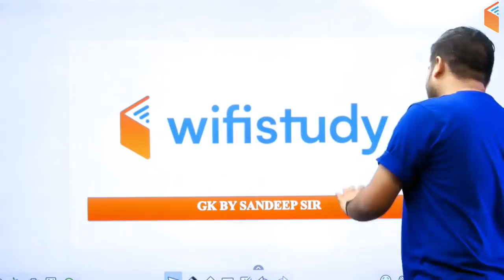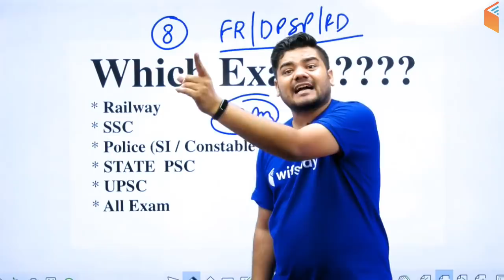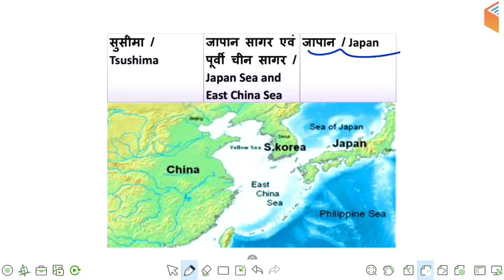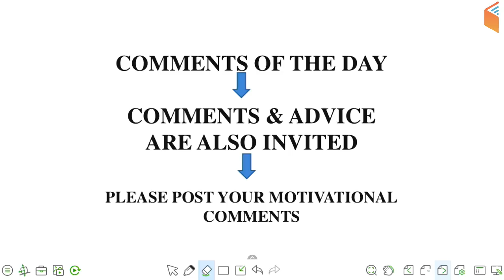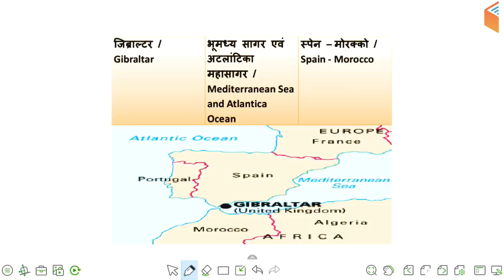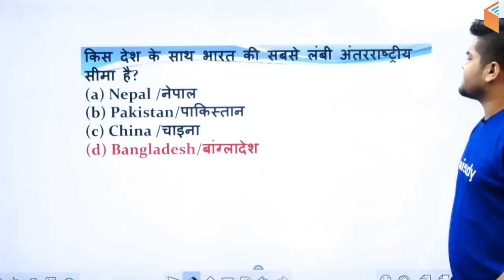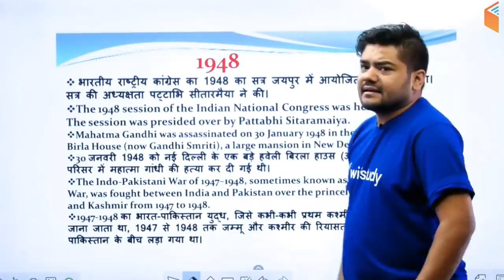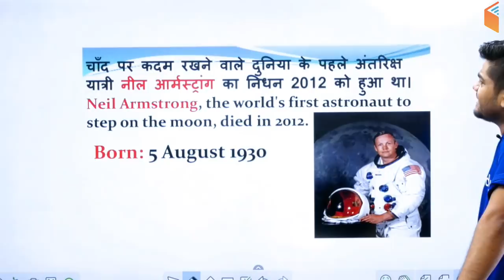12:00 AM - GK by Sandeep Sir | Important Water Straits